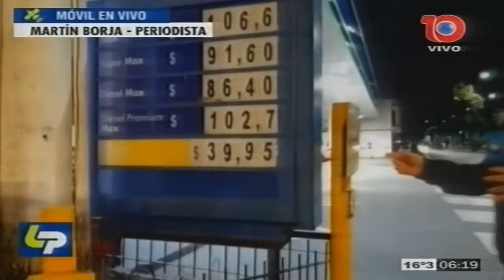Por ahora, alivio: el GNC mantuvo su precio en Tucumán